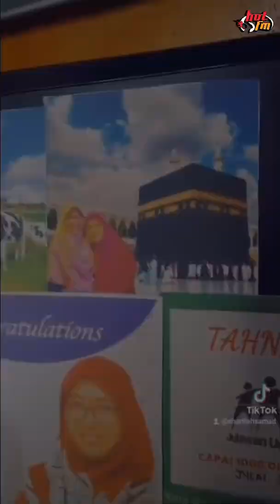GPHViral : Demi Menjaga Ibu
Pagi ni dah sebak dengar perkongsian daripada Sharifah ni. Tidak mahu perkara 12 tahun berulang, Sharifah nekad untuk melepaskan kerja untuk menjaga seorang insan penting dalam hidupnya.